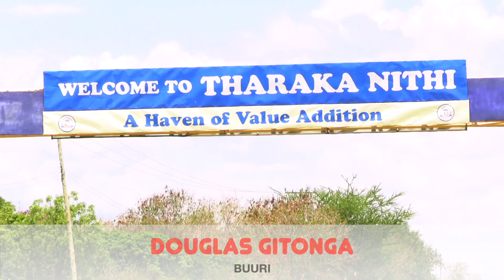MLIMA TV Correspondent's promo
Mlima Tv reporter's promo